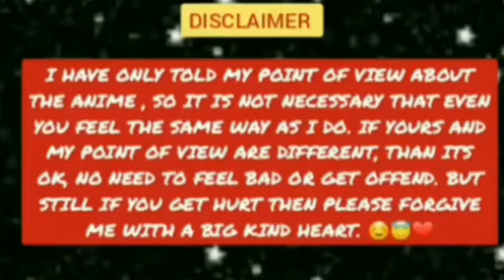Seraph of the End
HARI OM

SHIV SHIVA